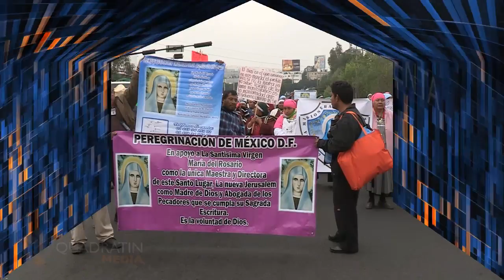Bloquean habitantes de Nueva Jerusalén el Libramiento Sur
MORELIA, Mich., 22 de octubre de 2012.- Habitantes de la Nueva Jerusalén, se han apostado en las inmediaciones de Casa de Gobierno.